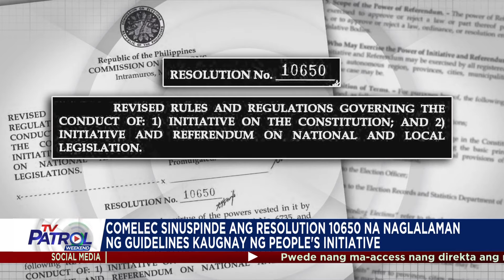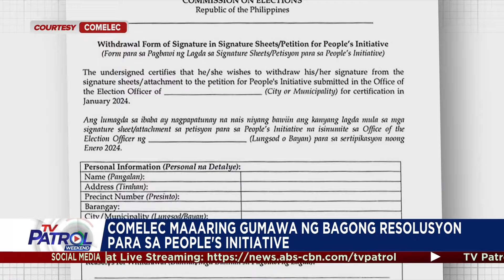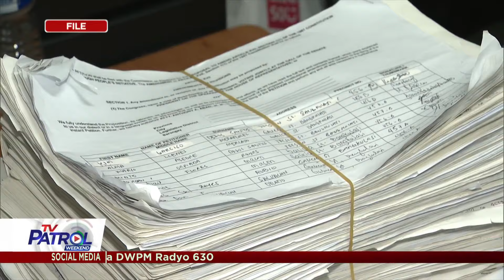People's initiative para sa Cha-cha, may tsansa pa? | TV Patrol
Hindi nababahala ang grupong PIRMA sa inilabas na withdrawal sheets para sa naging signature campaign sa people's initiative.